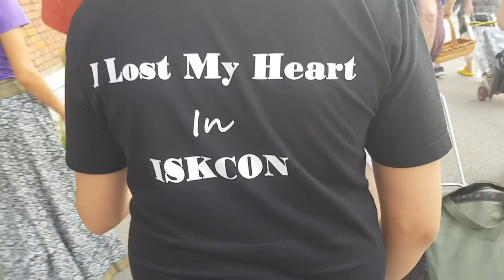9.day PADAYATRA - SANKIRTAN STORIES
17th Padayatra in Slovenia, Ljubljana.  (3. July till 20. July. 2018.)

GUESTS: HH Bir Krishna Goswami, HH Prahladananda Svami, HG Bhagavat-purana Prabhu.
Wonderful experience every year, which you can also be a part of :)